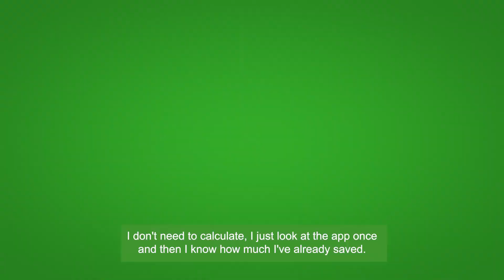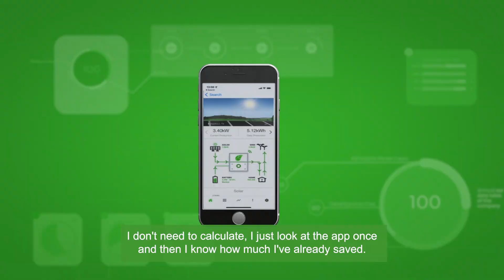Tigo Solar Monitoring Platform for Installers and Homeowners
Tigo Energy Intelligence (EI) Platform, the most powerful solar control, monitoring, and commissioning software on the market!

How Installers Benefit from Tigo Energy Intelligence Platform:
• Swift and Efficient Commissioning – System Commissioning Under 10 Minutes Using EI App Including Bulk Scanning.
• Product Agnostic Platform - One Platform, One Password for Control and Monitoring of Tigo and Third-Party Solar Equipment.
• All Level Monitoring – Module level, Equipment, Single Site, and Fleet-level Health Status and Performance Monitoring Control - Remote Storage Battery and EV Management
• Warranty Tracking - Tracks Warranty Details of all Equipment for Efficient Warranty Management
• Real-time Collaboration Tool – Collaboration through the EI Software for Seamless Knowledge Sharing Among Technicians and Project Stakeholders.
• Direct Contact with Tigo Support - Direct Support Ticket and RMA Initiation via the EI Platform.
• Alerts & History - Customizable Alerts & Logged History Data of All Error and Manual Activities Enable Swift Issue Resolution
• Mobile and Laptop Access - App and Portal Versions Available

How Homeowners and C&I Businesses Benefit from Tigo Energy Intelligence Platform:
• System Data - Equipment Information, Performance, Production, Consumption, Battery, Grid Import/Export Displayed via Text, and Charts.
• Impact Data - Financial and Environmental Impact Data
• Module-level Data – Generated Energy, Power, & Reclaimed Energy​ (Regained energy due to Tigo Optimizer Application) Displayed via Text and Charts.
• PV System Info - Electrical & Physical Layout
• Alerts - Alert and Report Subscription Customizations​